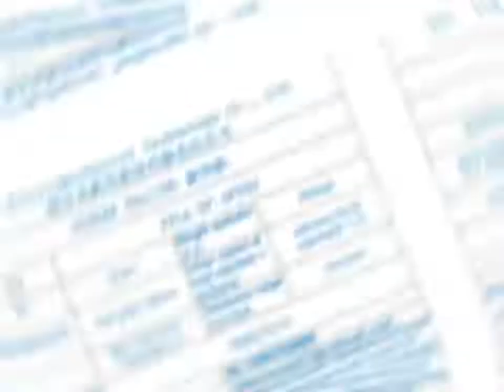Always imitated, never surpassed.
China Alva Electromechanical Technology Co., Ltd.  Our main products are
woodworking machinery,
We have rich manufacturing experience and many years of technical experience.  We take high-efficiency quality, preferential price, and customer-satisfied after-sales service as our tenet.what’s app/WeChat 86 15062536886.